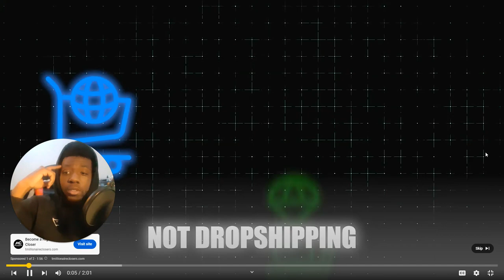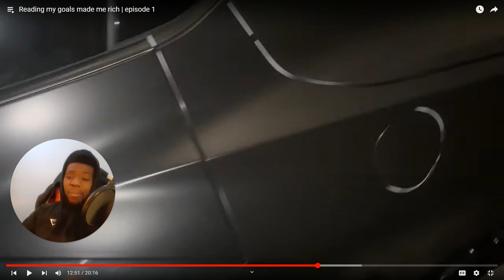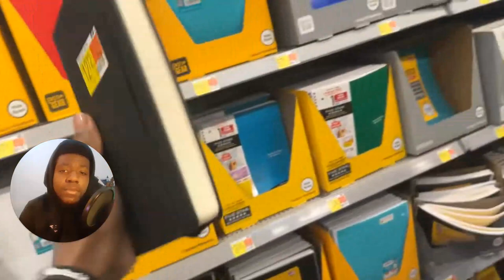AVERY B'S SECRET INGREDIENT TO WEALTH | Reading My Goals Made Me Rich (REACTION)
WELCOME TO CLOUD9!! Road to 1k!! Buy yourself a journal right after this. Write down and actualize your goals, it'll change your LIFE!